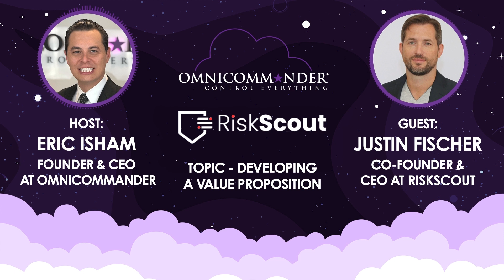Eric & Justin Talk Developing A Value Proposition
OMNICOMMANDER delivers the most robust and up-to-date marketing services in the industry and is setting the standard for every aspect of your digital presence. We build, manage, and maintain your brand's image across all platforms so you don’t have to worry about it.